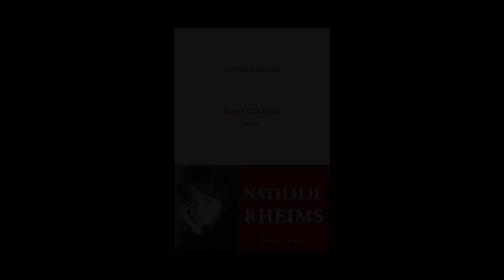Nathalie Rheims - Place Colette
Nathalie Rheims vous présente son ouvrage "Place Colette" aux éditions Léo Scheer. Rentrée littéraire automne 2015.